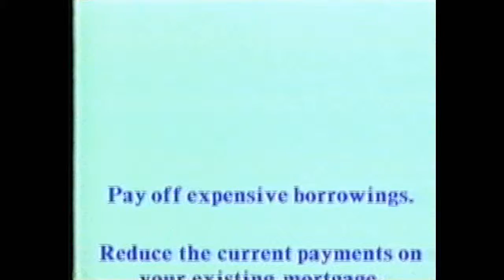Acrolife Ltd Credit Brokers Hemel Hempstead Advert (1989)